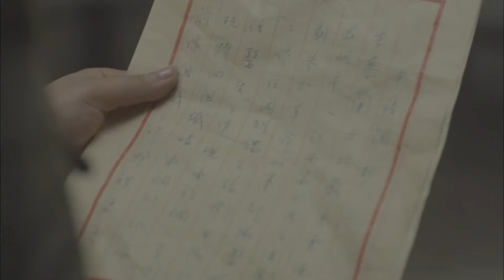THẦN PHÁO - TẬP 14 │ Phim Kháng Nhật Thuyết Minh Siêu Hấp Dẫn 2024 │Phim Trung Quốc Thuyết Minh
Phim: Thân Pháo
Lịch chiếu: Mỗi ngày 2 tập lúc 20h
Nội dung: Năm 1927, quân Điện chủ động hỗ trợ chính phủ cách mạng Quảng Đông phát động chiến dịch Bắc phạt để trừ khử quân phiệt Tống Kế Dương, hai bên giao tranh ác liệt ngoại ô thành phố Côn Minh. Binh mã vương Dương Chí Hoa nhờ tài năng bẩm sinh một phát đánh trúng sở chỉ huy chiến trường của Đỗ Thanh, mặc dù bại trận bị bắt nhưng nhờ kỹ năng pháo binh thần sầu mà thoát chết. Dương Chí Hoa do những sai lầm mà thi vào học viện quân sự, và thường xuyên xung đột với học giả tài năng Đỗ Thanh Minh. Tuy nhiên, anh được huấn luyện viên Chi Nhánh Thắng Nam huấn luyện khắc nghiệt, trở thành pháo thủ thiếu học vấn nhất nhưng cực kỳ tài năng. Khi Chiến tranh chống Nhật bùng nổ, Dương Chí Hoa gia nhập lực lượng Quân đội Bát Lộ tiến về chiến trường Bắc Bộ, bất ngờ tái ngộ với Đỗ Thanh Minh. Một là chỉ huy trại Quân đội Bát Lộ, một là giáo viên của Quốc dân đảng, hai người bỏ qua hiềm khích, cùng nhau chống địch, nhiều lần đối đầu với Chi Nhánh Thắng Nam, quyết chiến trên chiến trường. Chi Nhánh Thắng Nam sử dụng đủ mọi chiêu trò, thành lập lực lượng đặc biệt, đơn vị pháo binh của Dương Chí Hoa nhiều lần rơi vào khủng hoảng. Sau nhiều thử thách và khó khăn, Dương Chí Hoa và Đỗ Thanh Minh từ bại thành công, trong trận chiến quyết định đánh bại Chi Nhánh Thắng Nam và trở nên nổi tiếng. Chiến tranh chống Nhật thắng lợi, quốc gia rơi vào tình trạng phân chia, Dương Chí Hoa và Đỗ Thanh Minh lại đối đầu nhau trong trận chiến ở Tế Nam.